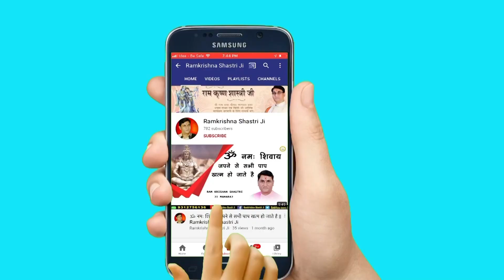जानिए कैसे बचे व्यक्ति पापो से || Shri RamKrishna Shastri Ji Maharaj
➤Video Name :- जानिए कैसे बचे व्यक्ति पापो से || Jaanie Kaise Bache Vyakti Paapo Se

❤ Social networking service :- Parveen Production House  M.No.9911079993 , 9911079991